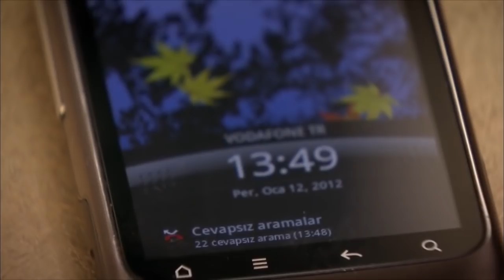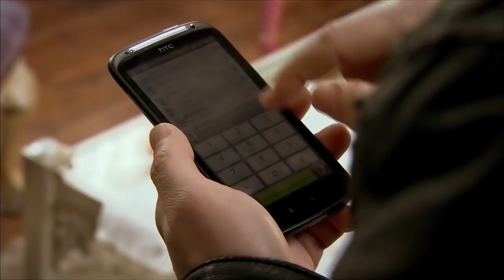Junoon Tere Pyaar Ka - Episode 115 / Urdu Hindi (HD)